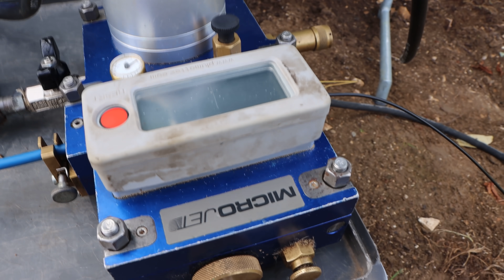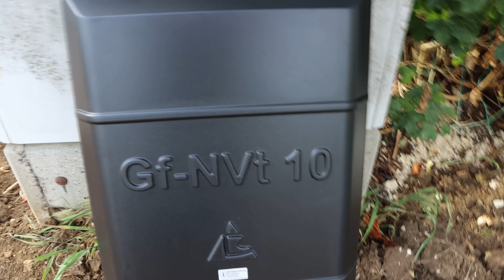Brot, Salz, Glasfaser: FTTH zum Hauseinzug (with English subtitles)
Wie gelangt die Glasfaser ins Eigenheim? Erst werden Baugrube und Keller ausgehoben, dann wird das Haus draufgesetzt und ganz zum Schluss kommen die Männer und Frauen der Telekom und verlegen den Anschluss. So war das zumindest früher. In diesem Video verraten wir, wie es heute gelingt, dass direkt zum Einzug der schnelle Internetanschluss zur Verfügung steht.

***English version:***

Bread, salt, fiber optics: FTTH to celebrate moving in

How are the fiber optics transported to the home? To begin with, excavation work is carried out to create a construction pit and a cellar, then the house is placed on top of it, and – finally – the men and women from Deutsche Telekom come and install the line. Well, that’s how it used to be. In this video, we will reveal how we ensure the house has a fast internet line when the occupants move in.

So wünschen wir und andere Zuschauer uns Kommentare:
1. offen, aber höflich und respektvoll
2. überlegt und anregend
3. tolerant gegenüber anders lautenden Meinungen

Darüber ärgern wir und andere Zuschauer uns:
1. SPAM
2. Beleidigungen und persönliche Angriffe
3. jegliche Verletzungen deutschen Rechts, z. B. Urheberrecht
4. Themen, die sich nicht auf den Beitrag beziehen
5. jugendgefährdende Aussagen